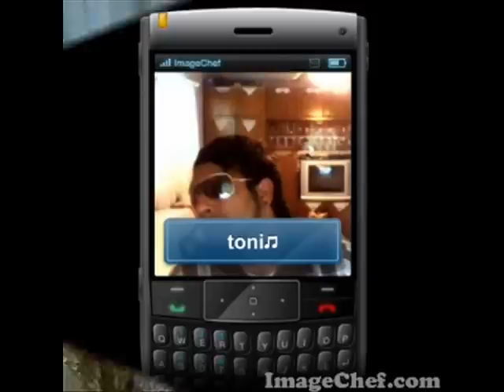ernim 2010..wmv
sremcica